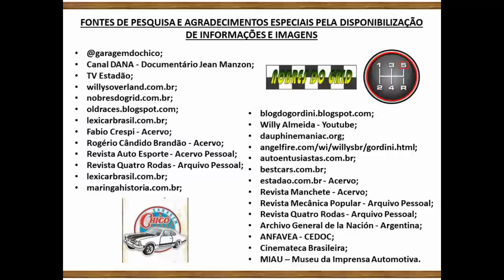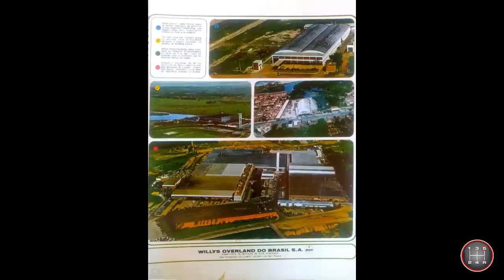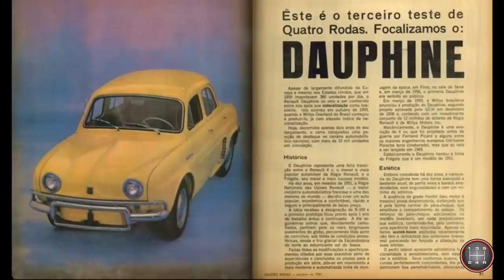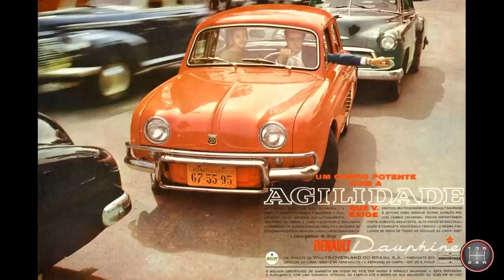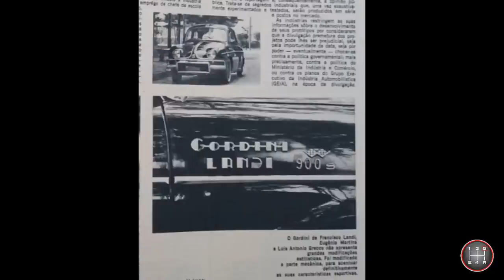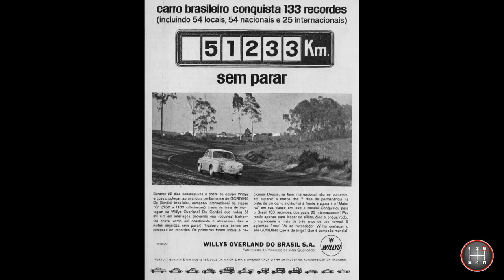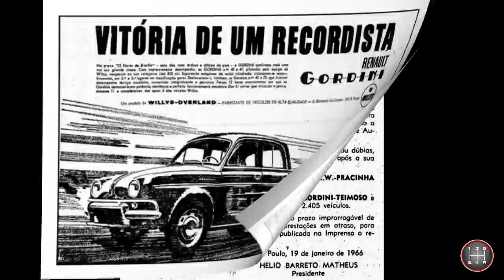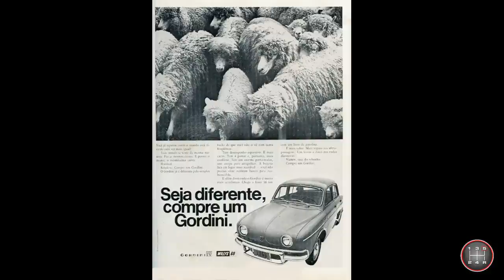HISTÓRIA DOS RENAULT DAUPHINE E GORDINI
História completa do Dauphine e do Gordini com detalhamento, fotos, vídeos de propagandas e dados.